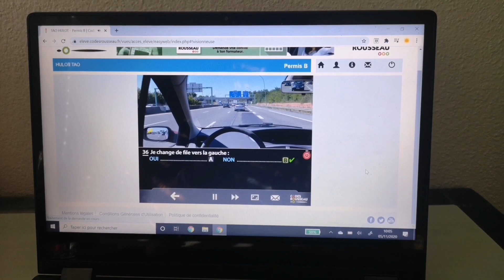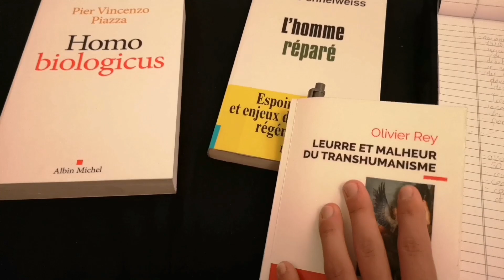Une journée dans ma peau d'étudiant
Je vous invite à vous plonger dans une vie d'étudiant de première année de BTSa DATR (Développement, Animation des Territoires Ruraux) en France avec moi, en mélangeant plusieurs moments de plusieurs journées sur une même semaine pour vous faire découvrir toutes les facettes d'une journée lambda dans ma nouvelle vie !

À savoir :
Je m’appelle Tao, j’ai 18 ans et je vis en France.
J’ai filmé cette vidéo avec un Huawei P20 Pro et j'ai monté la vidéo avec inShot.

Nombre d’abonnés sur ma chaîne YouTube au moment où je poste cette vidéo : 4 313 !

À bientôt !